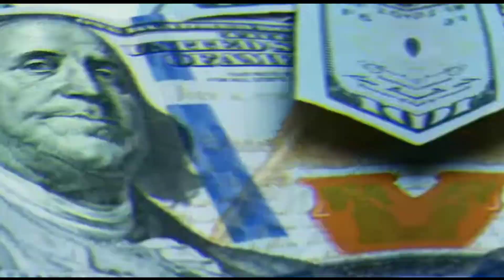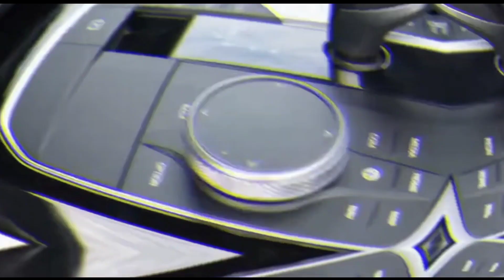এই ৫ টি আশ্চর্যজনক বৈশিষ্ট্য শুধুমাত্র রোলস রয়েসে রয়েছে।Top 5 amazing Features in Rolss Royce.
Credit-Alpha Facts